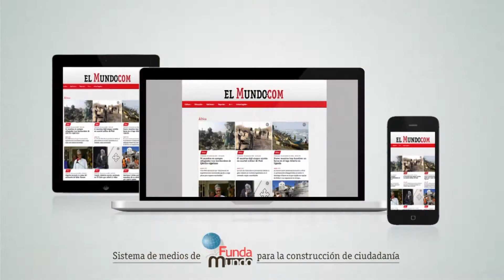Más allá de los transgénicos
En más de 28 países y más de 18 millones de agricultores, siembran cultivos modificados genéticamente (desde maíz hasta papaya), que se ha convertido en unas de las formas tecnológicas de cultivo que con mayor rapidez han sido adaptadas a lo largo de la historia de la agricultura.